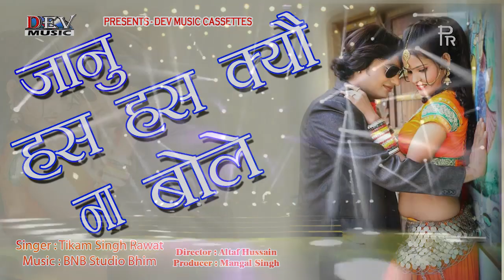जानु हंस हंस क्यों ना बोले~2020 का राजस्थानी धमाकेदार डीजे सॉन्ग हर पार्टी में धुम मचा देगा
❖ Song : जानु हंस हंस क्यों ना बोले
❖ Singer : TIKAM SINGH
❖ Artist : NISHA JAYSWAL
❖ D.O.P : Bhanu Masuda, Aditya Singh, Ramu Prajapat
❖ Video : Dev Music
❖ Label : Dev Music Cassettes
❖ Produced : Mangal Singh

Any Information Contact Company Person
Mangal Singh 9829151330